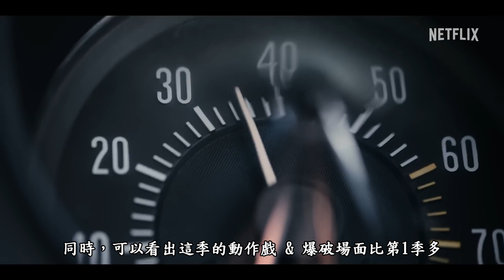今際之國的闖關者2 觀後心得 今際之國的闖關者第二季|生存遊戲|2022日劇|今際之國的有栖|弥留之国的爱丽丝|彌留之國的愛麗絲|今際の国のアリス|Alice in Borderland|九龍宅什麼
2022，由Netflix拍攝，山崎賢人 x 土屋太鳳 主演的生存遊戲類型日劇《今際之國的闖關者2 》

已播畢一週，有的朋友看完了，但有的還在觀望...究竟，《今際之國的闖關者》第二季好不好看呢?

本片將嘗試—不劇透簡介《今際之國的闖關者2 》的觀後感想

《Alice in Borderland 今際之國的闖關者》山崎賢人 x 土屋太鳳

延續第一季故事，

有栖良平(山崎賢人 飾) & 兩名在現實中同樣不順遂的摯友們，意外地被捲入了奇幻的遊戲世界中

而被捲入的不只是他們..

還有宇佐木柚葉(土屋太鳳 飾)、苣屋駿太郎(村上虹郎 飾)、水雞光(朝比奈彩 飾)、安梨鶴奈(三吉彩花 飾)、粟國杜園(青柳翔 飾)、龍田康大(渡邊佑太朗 飾)、塀谷朱音(恆松祐里 飾)...等人

另第二季的故事，即是

有栖良平與過往結識的諸位戰友將迎來—人頭牌等級的遊戲挑戰

而在這場艱難地(人生即遊戲)的挑戰中，除了大善、大惡之間的灰色地帶，以及人心難測外

他們還將陷於—自身想不想活下去，又怎麼活下去的思考拉扯

【影片目錄】
00:00~00:23《今際之國的闖關者2 》前導引言
00:23~01:02《今際之國的闖關者2 》故事簡介
01:02~03:29《今際之國的闖關者2 》實際觀影感受
03:30~03:45《今際之國的闖關者2 》額外感想

Discord社群，主要是討論歐美H-Game為主，但亦有戲劇類的分區討論

若有任何問題，歡迎來信告知